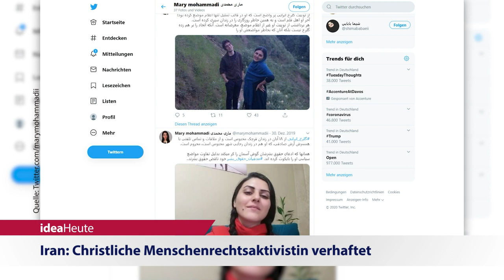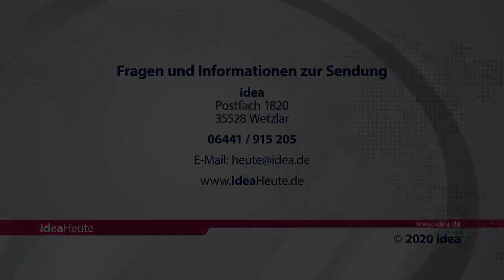ideaHeute 21 01 2020 - Iran - Glauben in den Medien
Iran: Christliche Menschenrechtsaktivistin verhaftet - Dan Peter: Christlichen Glauben in den Medien bekennen